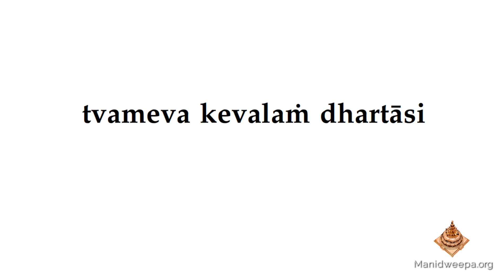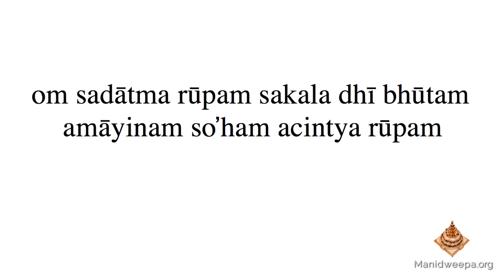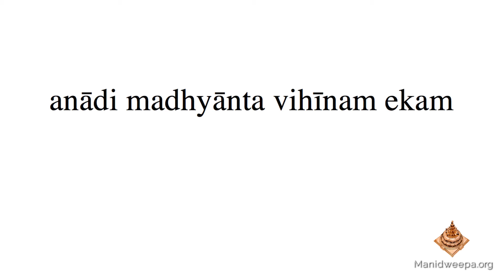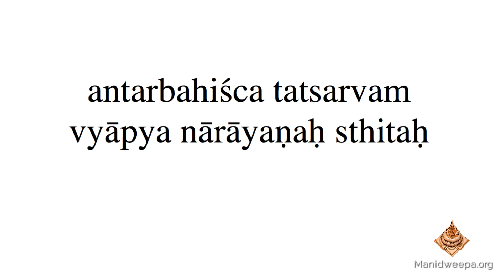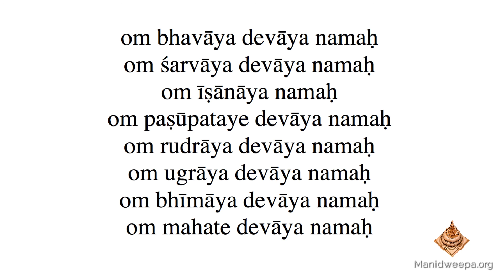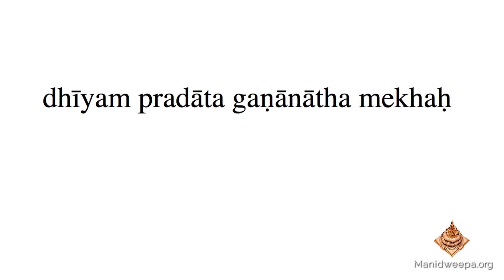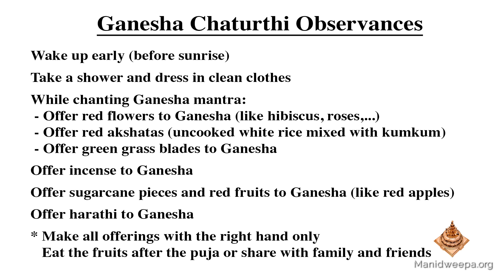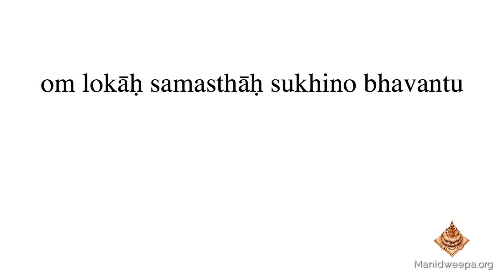Receive blessings from Lord Ganesha's many forms - Amma Sri Karunamayi's Ganesha Chaturthi Message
Her Holiness Amma Sri Karunamayi describes the great remover obstacles, Lord Ganesha, his many forms, and the true meaning of his contest against his brother, Subramanya (or Kartikeya).  Amma gives guidance on how to observe the auspicious festival of Ganesha Chaturthi. For complete details and more about this sacred day